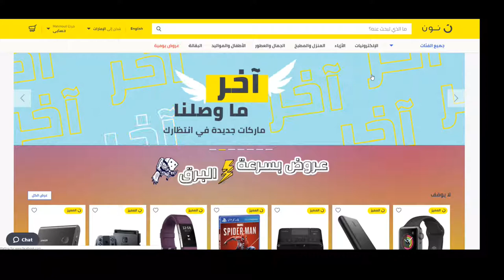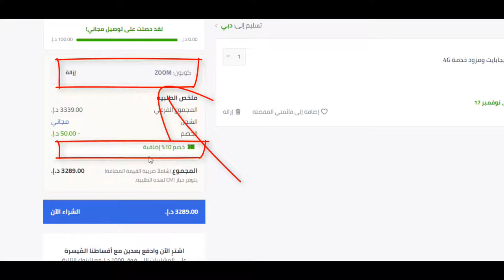كيف تحصل على كوبون خصم نون دوت كوم السعودية 15% لـ 2020؟ - كود الخصم Bmw3 هدية يُستخدم عند الدفع